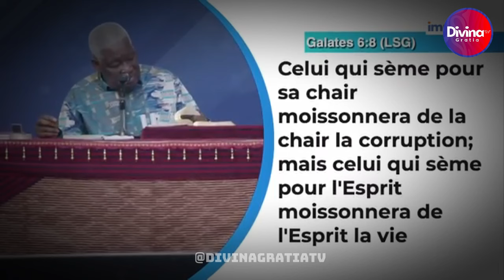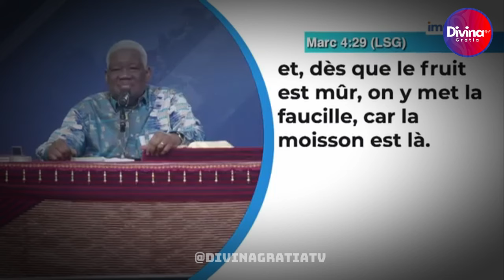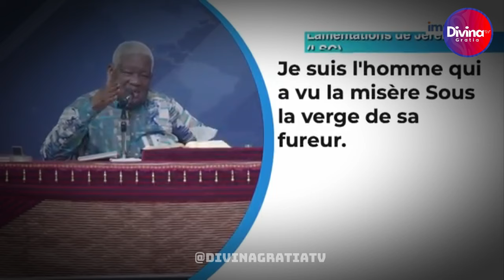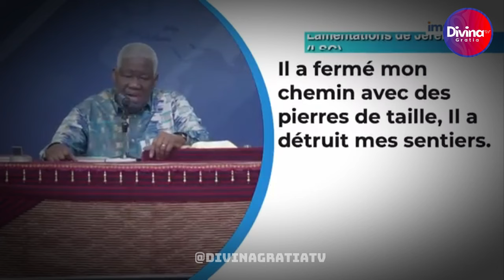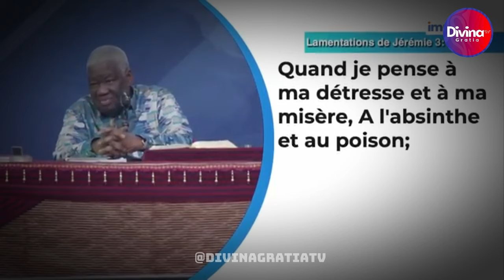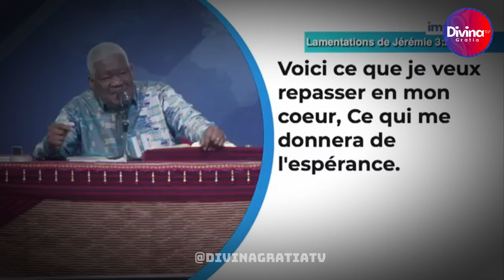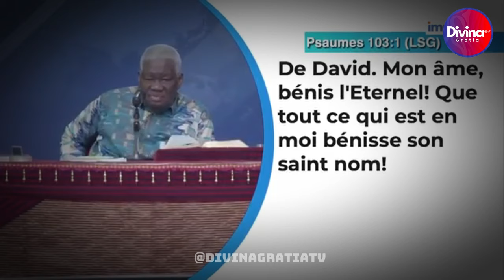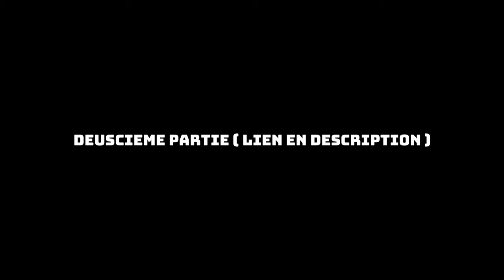Bien penser ou mal penser est un choix personnel - Dr Mamadou KARAMBIRI - 1ère partie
→ Likez
→ Partagez
→ Commentez

▬▬▬▬▬▬▬▬ LIVRES UTILES ▬▬▬▬▬▬▬

▬▬▬▬▬▬▬▬ LIENS UTILES ▬▬▬▬▬▬▬